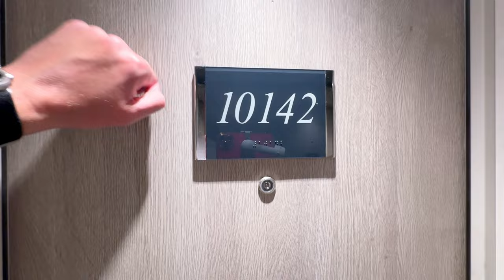MSC Seashore Deluxe Balcony Stateroom: Can you survive a week in here?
Lets tour the MSC Seashore's Deluxe Balcony Stateroom
Stateroom 10142